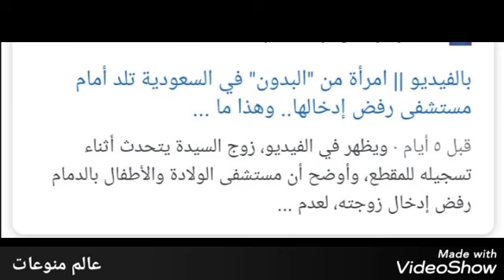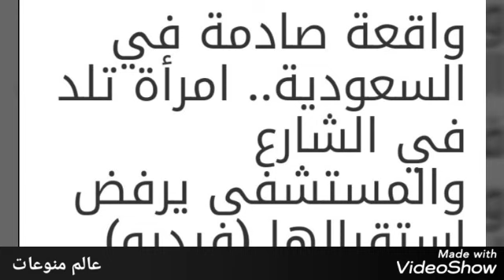واقعه صادمه بالسعوديه... امرأه تلد في الشارع والمستشفى يرفض استقبالها.. شاهد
قام ناشطون بتداول مقطع على وسائل التواصل الاجتماعي لسيده من البدون في السعوديه تلد في سياره زوجها أمام باب الطوارئ بمستشفى الولاده والأطفال بالدمام وظل الزوج يصرخ ويتهجم على الطاقم الطبي ورفض نقل الزوجه إلى الطوارئ وعندما جائت الطبيبه لترى زوجته اتضح انها وضعت مولودها داخل السياره وقامت اداره المستشفى بعمل محضر ضد الزوج لتهجمه على الطاقم الطبي بالمستشفى زغم أن ذلك ممنوع تماما